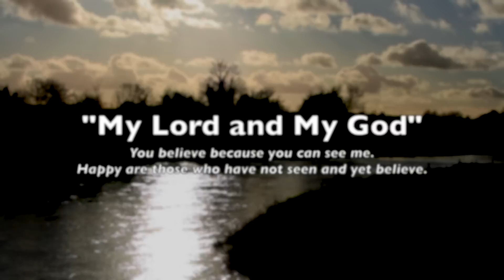"My Lord and My God"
Reflection for 2nd Sunday of Easter presented by Fr Paddy Hennessy SDB.